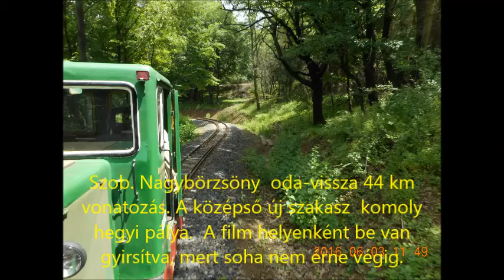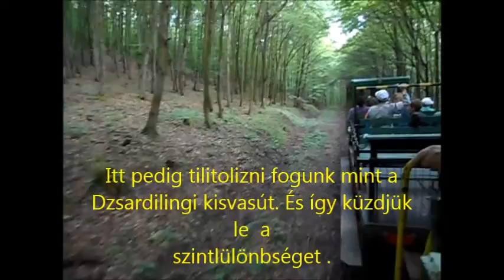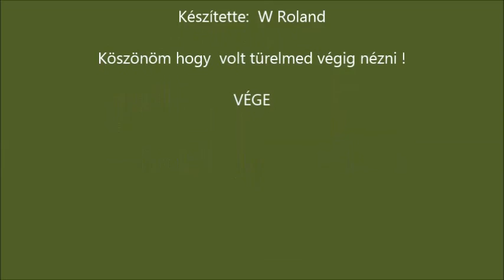R.K.V.t.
Az én kerti vasutam. .Na most ez nem egészen . Szob. Nagybörzsöny vonalon oda .vissza 44km vonatoztunk. Nekem nagyon tetszett ! Igaz erre rá kell szánni az egész napot , de megéri!